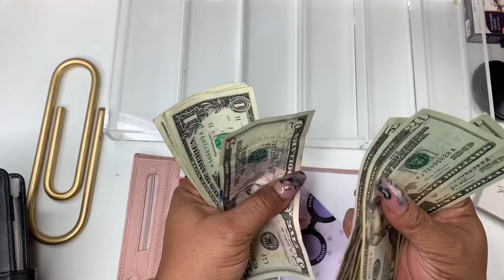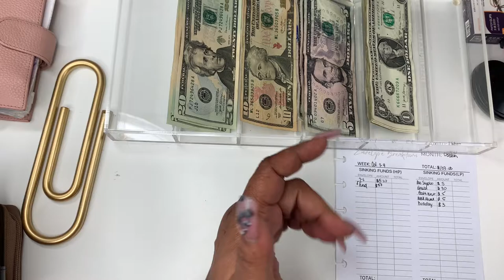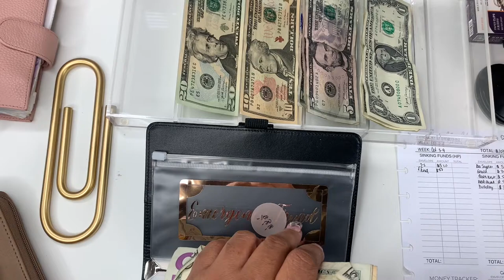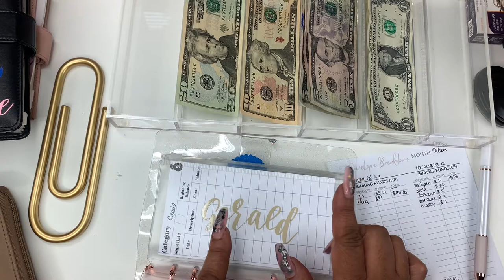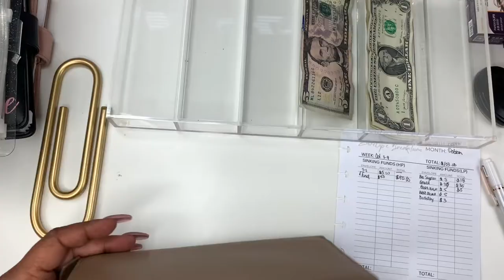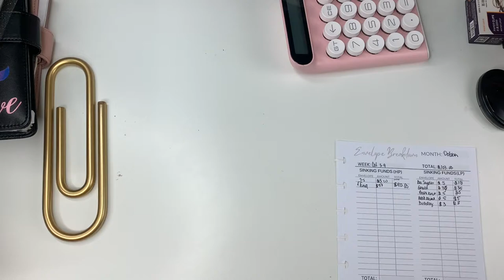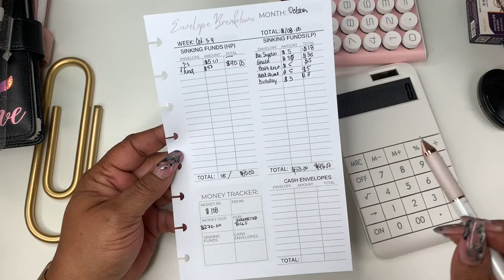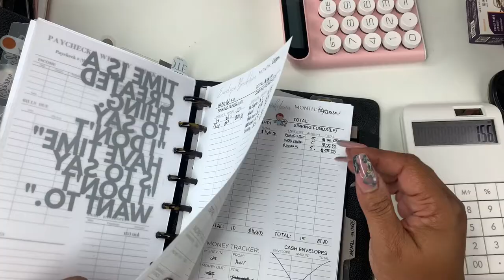CASH STUFFING | LOW INCOME | SELF EMPLOYED INCOME | INCONSISTENT INCOME